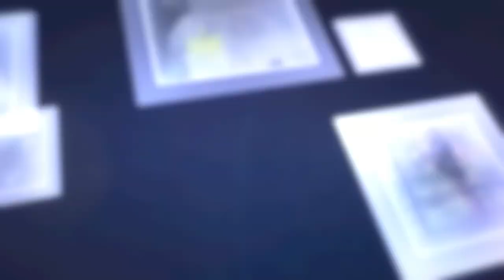Ketika 750cc disalip 150cc berkali-kali!! Saat Test Ride Honda X-Adv 750.